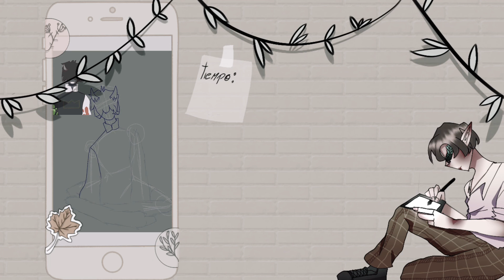Speedpaint- Oc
:p